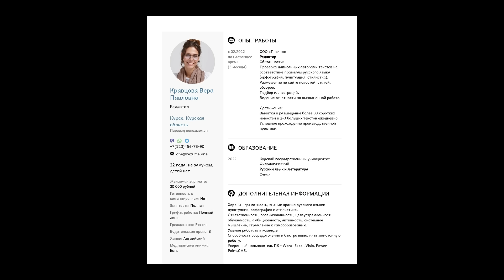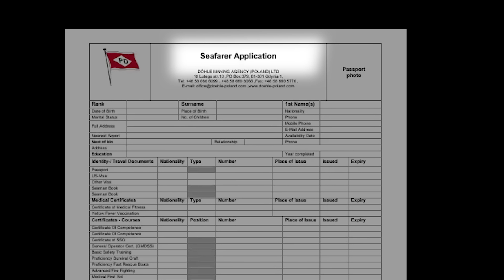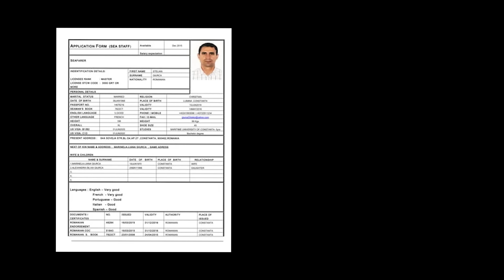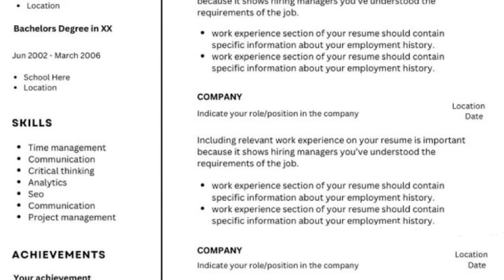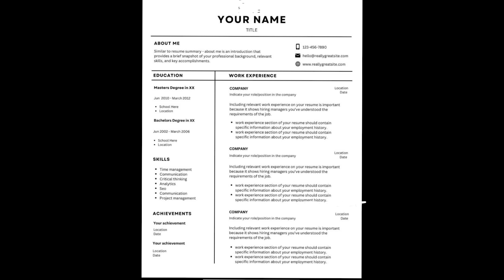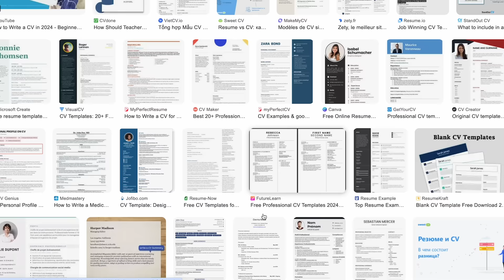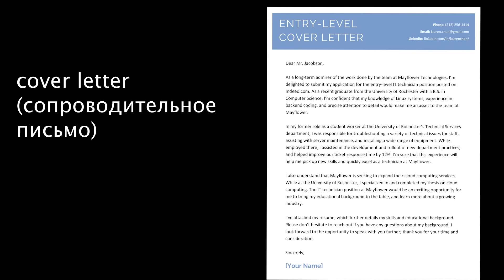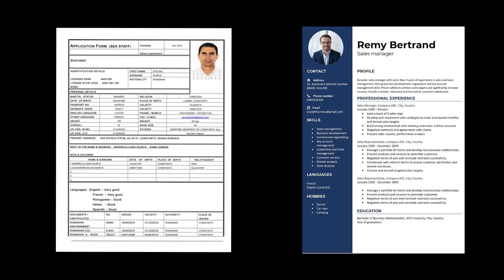Резюме моряка и сложности трудоустройства на берегу.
Чем отличается СV моряка от CV офисного сотрудника

Камера 1: Sony A 7 IV
Камера 2: Go Pro 10
Дрон DJI Mavic 3 Cine
Ноут MacBook Pro M1
Софт Adobe Premiere Pro